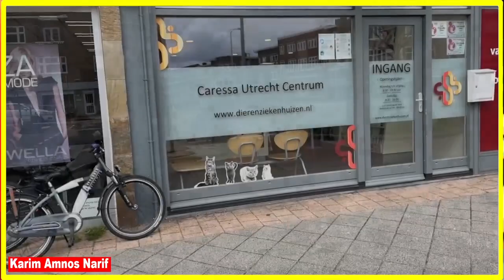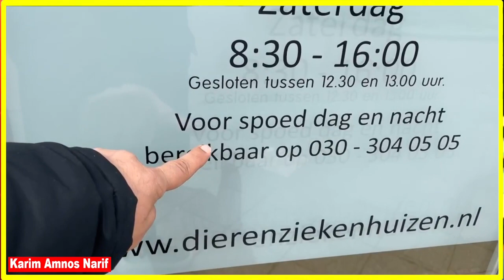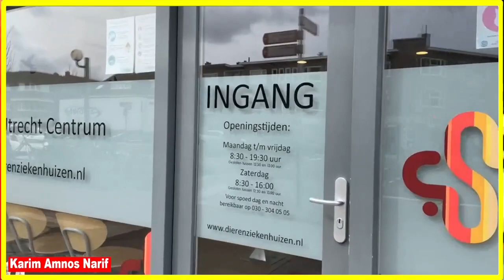....الفيديو الذي يبحث عنه الشعب